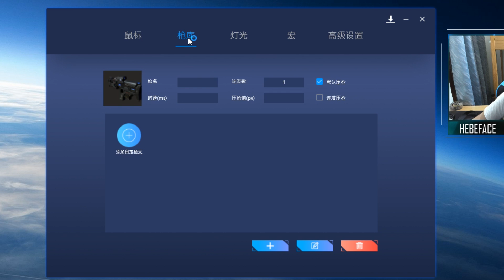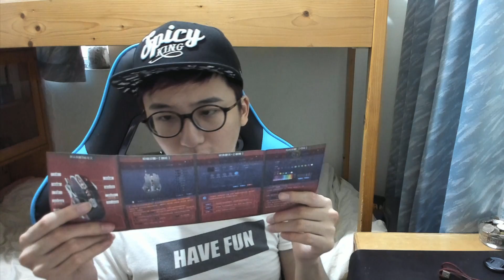【算唔算掛】淘寶熱賣自動壓槍「滑鼠宏」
沒有修改遊戲參數的情況下，這自動壓槍鼠算不算外掛？

■Gaming Device■

CPU: I7-6700 CPU @ 3.80GHz
Display: GTX980 4GB DDR5
Ram: 32GB
Mouse: Zowie ZA11
Pad: Tryango Pad (Comeback's Real)
Keyboard: Cooler Master Quick Fire Si
Mic: Razer Seiren